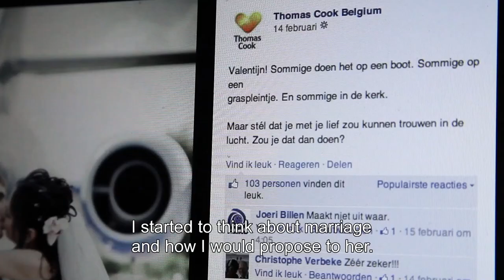The making of FlightYES14